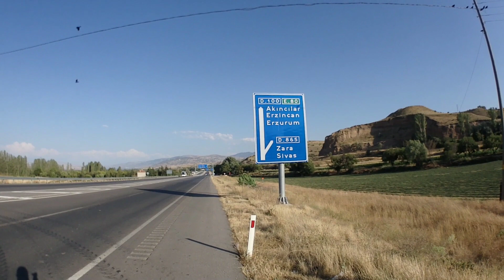Sarp Dağlardan Kurtuluş | Ormanlar İçin Yürüyorum 81il81fidan #144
Sarp daglarda zor yollarda caresizken bir anda Hızır Gibi yetiştiler ve iklim değişti ..

BU YÜRÜYÜŞ, BİR FARKINDALIK HAREKETİDİR!

Herkese merhaba, ben Seyyah Ömer.
2021 yılında yaşanan orman felaketi ve yangınları sonrasında, benimde canım çok yandı. Öyle çok üzüldüm ki, bir şeyler yapma inancı ile bir farkındalık yapmaya bu duruma sessiz kalmamaya karar verdim. Yapabileceğim en iyi şeyin, ormanlarımızın çığlığını tüm insanlara duyurmak olduğunu düşündüm.

Manisa'dan çıktığım yolculuğuma, Edirne'de bana katılan Yoldaş isimli köpeğimle beraber, "81 İl 81 Fidan" mottosu ve "Ormanlar İçin Yürüyorum" sloganı ile yola çıktığım serüvenimde, sadece yürüyerek bir Türkiye turuna başladım. Her ulaştığım şehirde, bir fidan dikerek doğanın yardım çığlığına kulak vermek, insanlığın olduğu tüm varoluşa bu haykırışı duyurmak istiyorum. Toplumda, küresel ısınmaya karşı bir fidan bile bin candır inancını, sizlere ve sıcak kalplerinize orman sevgisini, doğanın tüm canlıların evi olduğunu göstermeyi hayal ediyorum.

Ayrıca yürüyüşümü, ormanlarıkız ve geleceğimiz için canlarını feda eden orman şehitlerimize ve yangında hayatını kaybeden tüm herkese ithafen rahmetle ve minnetle yad ediyorum.

Başlattığım bu harekete sizlerde katılabilir, farkındalığımın bir parçası olmak isterseniz; sloganımı, videolarımı ve toprakla can bulan fidanlarımı sosyal medyada veya sevdiklerinizle paylaşarak doğanın yardım çığlığını duymakla kalmayıp, bu sosyal sorumluluk projesinde bana destek olabilirsiniz.

Her orman bizlere ses, geleceğimize nefes oluyor. Lütfen bu sese kulak verin!

Seyyah Ömer
TeşekkürlerTeşekkürl

Videodaki bağlama solo
Saz dünyam kanalına aittir
Daha fazlası için ziyaret edebilirsiniz